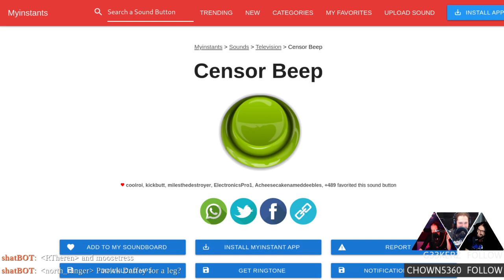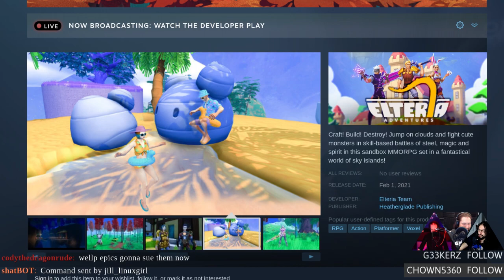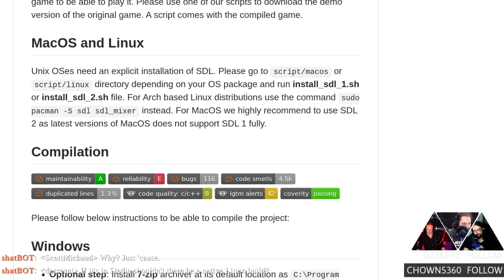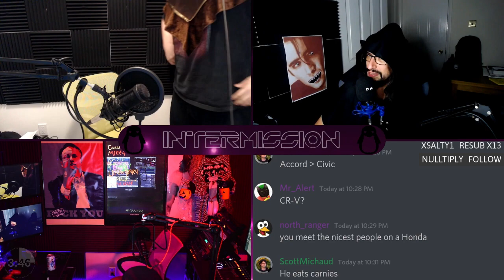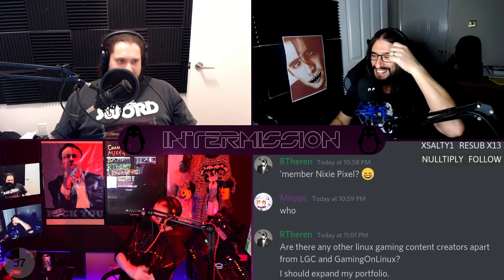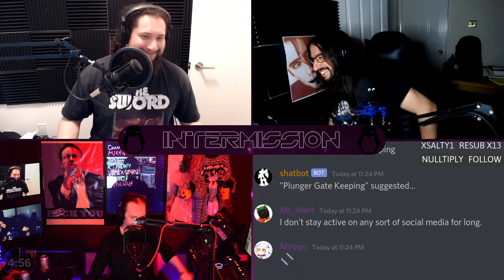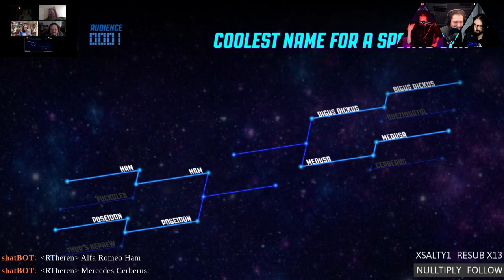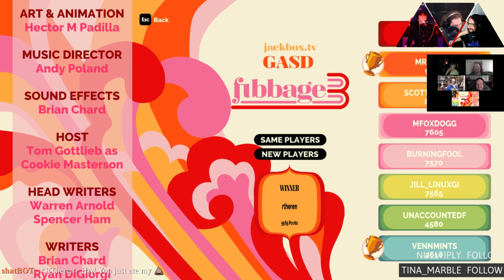Linux Game Cast Weekly 425: Live & UNCUT